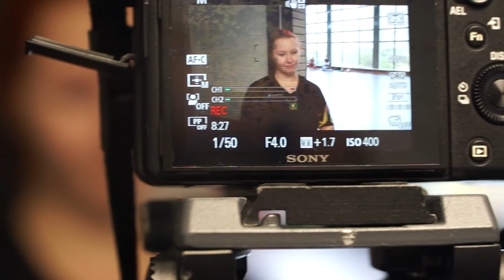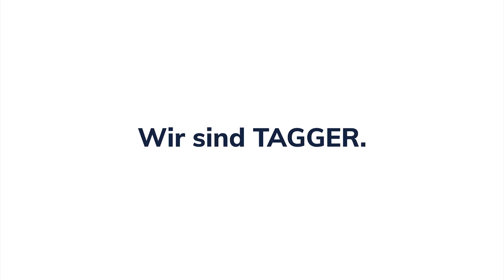Jugger - Gemeinschaft auf und neben dem Feld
Jugger ist eine moderne Sportart, die in Deutschland noch
weitestgehend unbekannt ist. Sie verbindet Elemente des Mannschafts-
und Individualsports miteinander. Das Besondere an dem Sport ist der
Gemeinschaftsgeist, der auf und neben dem Spielfeld gelebt wird. Der
Verein "Cervisia Ultima" zeigt beim Training, worauf es ankommt.

Ein Beitrag von Aike Otto, Tom Schneider und Jonas Vienken
Song: 75 & Lower – DJ Williams (Youtube)

Abo da!

Ihr wollt nichts mehr verpassen?

TAGGER – zeigen was zählt. | Wir sind das journalistische Magazin aus dem Herzen des Ruhrgebiets. Nicht nur hier auf YouTube – sondern auch auf Instagram, Facebook und im Web.

Jung, ehrlich und direkt | Produziert von Studierenden am Institut für Journalismus und Public Relations an der Westfälischen Hochschule Gelsenkirchen.